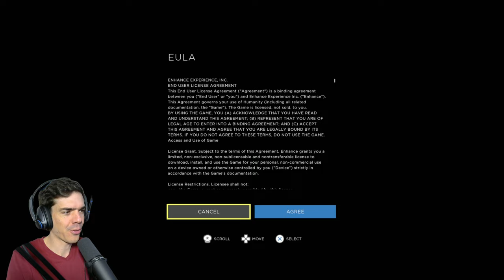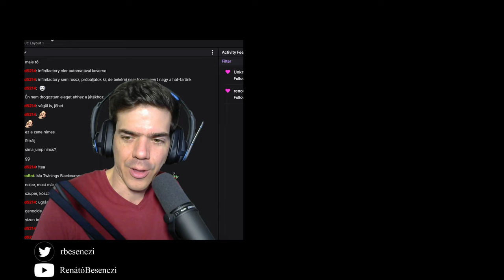Terelgetünk | Humanity betekintés